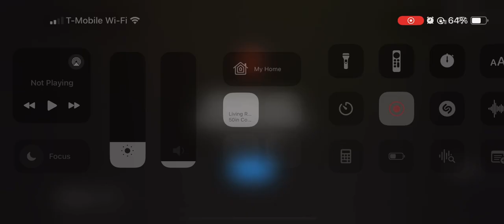GTA 5: V Grand Theft Auto / Globalcomic ADS (do u really need to include a chick in every single AD)